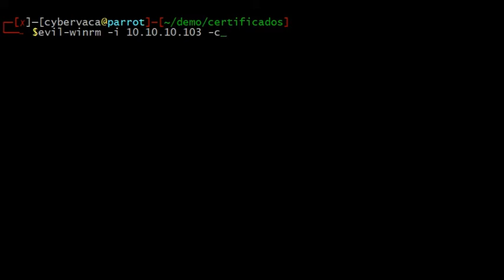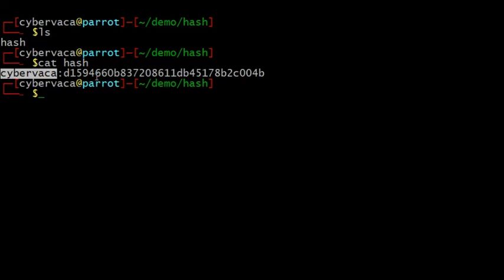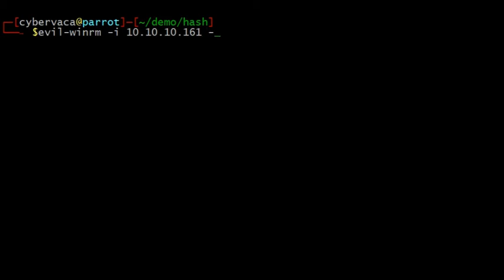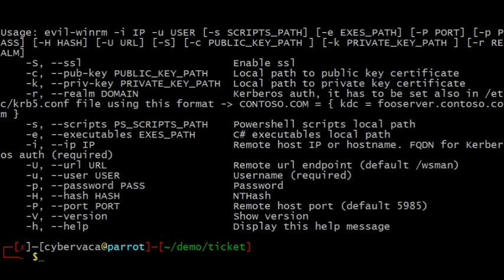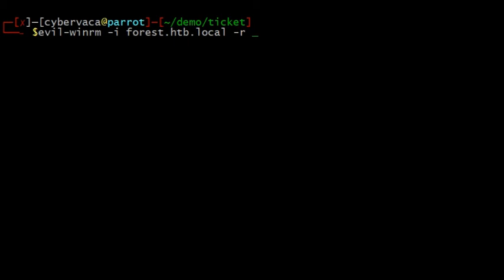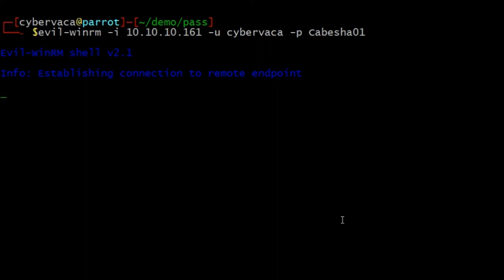Luis Vacas, autenticaciones | h-c0n 2020